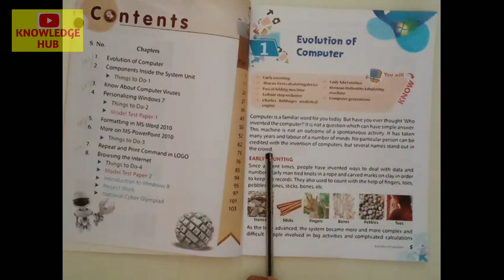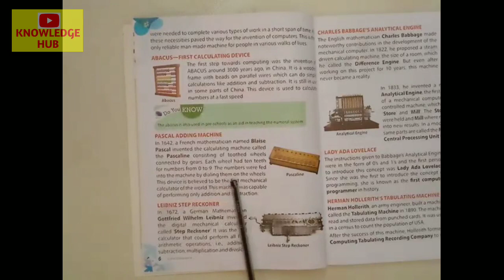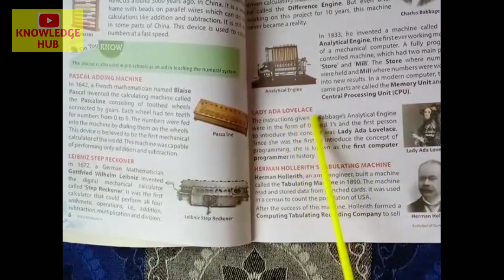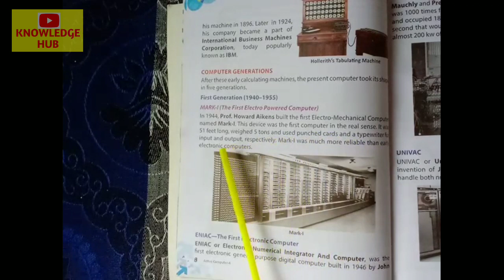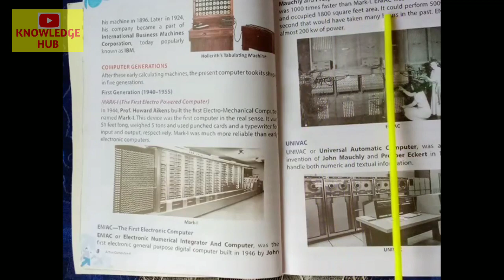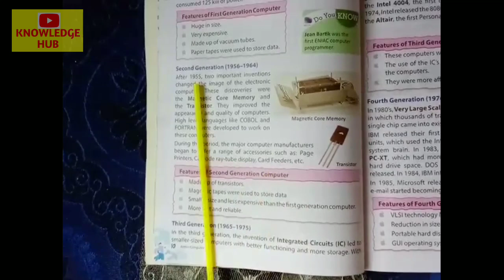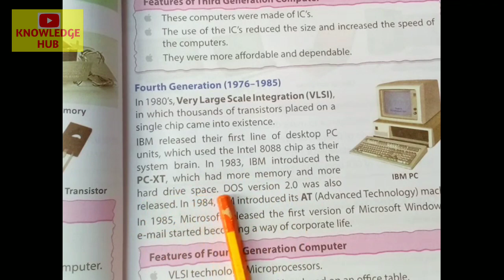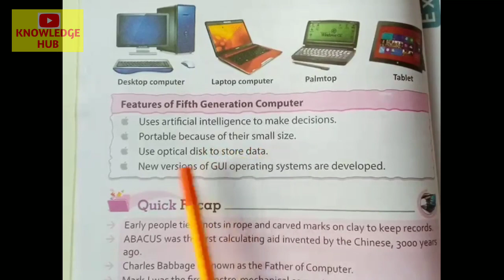Evolution of Computer